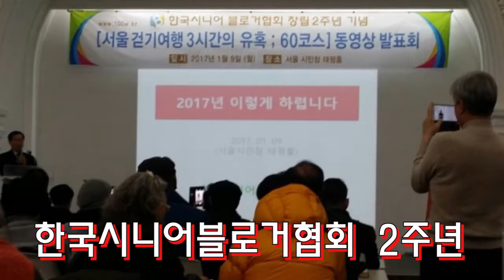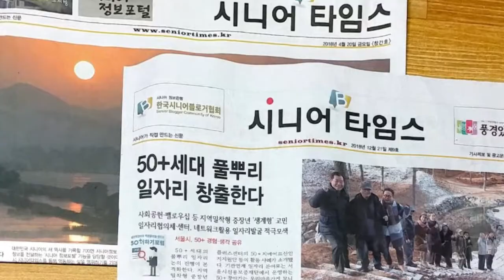2019년 한국시니어블로거협회 창립4주년 기념 / 광화문비콤(종로비콤)